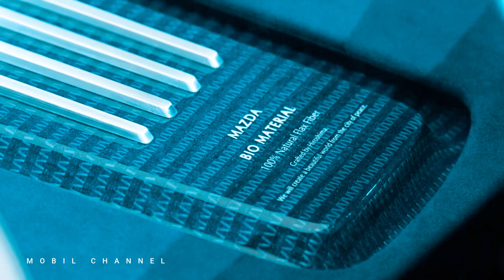New 2024 Mazda Iconic SP- Engine Hybrid Sports Car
Get ready to feast your eyes on the future of automotive excellence with the first look at the highly anticipated 2024 Mazda Iconic SP Rotary Engine Hybrid Sports Car. This groundbreaking vehicle redefines the boundaries of performance, innovation, and sustainability, marking a new era in automotive engineering.

Reff.
@Motor Trend
@Top Gear
@Jay Leno's Garage
@Car Throttle
@Doug DeMuro
@Donut Media
@The Fast Lane Car
@Redline Reviews
@Supercar Blondie
@Raiti's Rides
@Auto Express
@Cleetus McFarland